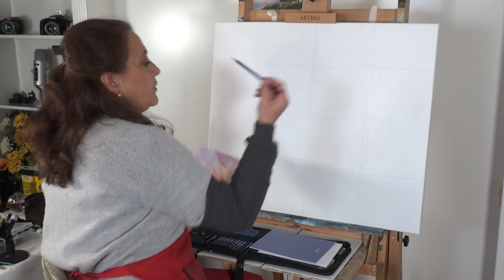Crisantemo, detalle con acrilicos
Pintura de un detalle de un crisantemo con acrílicos